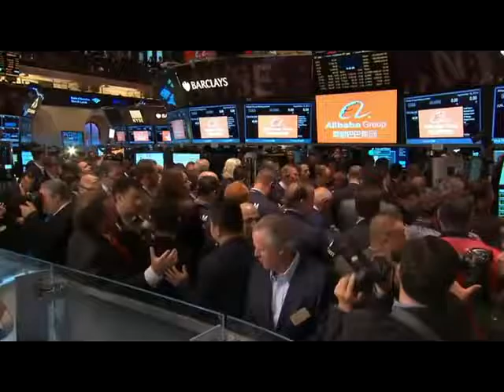Jack Ma Interview Best Decisions That Will Change Your Life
The Inspiring Life Story Of Alibaba Founder Jack Ma

Jack Ma or Ma Yun(Chinese: 马云; born September 10, 1964) is a Chinese business magnate and philanthropist. He is the founder and executive chairman of Alibaba Group, a family of successful Internet-based businesses. He is the first mainland Chinese entrepreneur to appear on the cover of Forbes. As of November 2014, he is the richest man in China (Hong Kong not included) and 18th richest person in the world, with an estimated net worth of $24.1 million, according to Forbes

Ma was born in Hangzhou, Zhejiang Province, China. His parents were traditional musician-storytellers. At an early age, Ma developed a desire to learn English, so he rode his bicycle each morning to a nearby hotel to converse with foreigners. He would guide them around the city for free to practice and improve his English. He did this for nine years. He became pen pals with one of these foreigners, and she nicknamed him "Jack", because his real Chinese name was too difficult to pronounce.

Later in his youth, and although he failed the university entrance exam three times,Ma attended Hangzhou Teacher's Institute (currently known as Hangzhou Normal University) and graduated in 1988 with a bachelor's degree in English. While at school, Ma was elected student chairman.He became a lecturer in English and International Trade at the Hangzhou Dianzi University and later enrolled at Beijing-based Cheung Kong Graduate School of Business (CKGSB), graduating in 2006